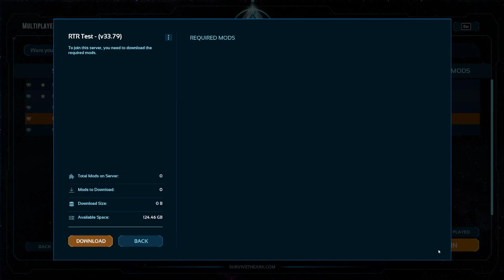Asa | Cant download Mods | stuck after few seconds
Vllt hilft diese Info dem einen oder anderen bei dem selben Problem!

Unsere Server findet ihr bei Unofficial unter "RTR"
PvE Server ~ No Wipe

Diese Seite ist aktuell in der Beta aber dort könnt ihr ebenfalls alles zu unseren Servern nachlesen

Alle Stuntmänner in dem Video sind unbeschadet davon gekommen. Gut dem einen oder anderen fehlen ein paar Knochen. Dies ist aber wohl ein geringer Tribut dafür das sie hier mitmachen durften. Danke dafür!

__________Socials__________

__________Support__________

Über diesen Link könnte ihr mich Supporten! Jeder verkaufte Artikel kostet euch nicht mehr, jedoch erhalte ich eine Provision davon.

________Bock auf Merch_________

Schaut gern bei mir im Store vorbei !